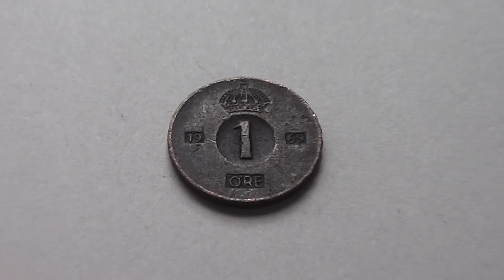Geld aus Schweden - Die 1 Öre Münze von 1969 in HD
Hier in diesem Video können Sie die 1 Öre Münze von 1969 aus Schweden in HD sehen.